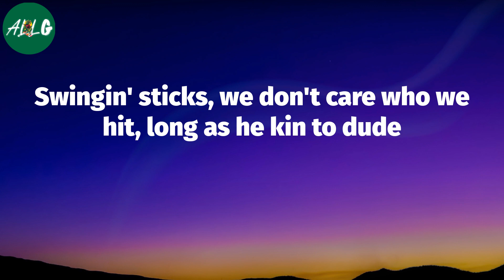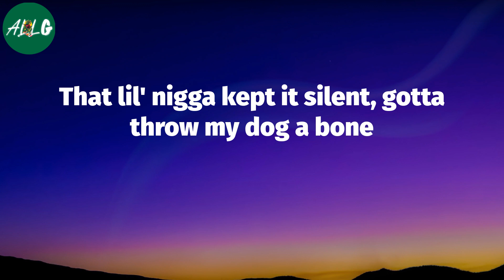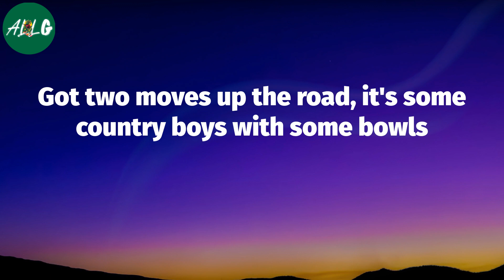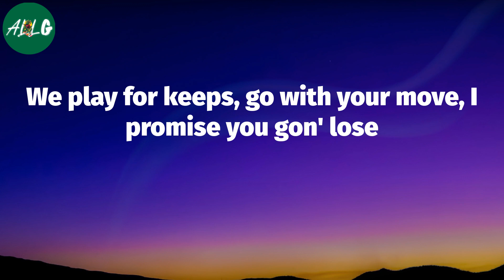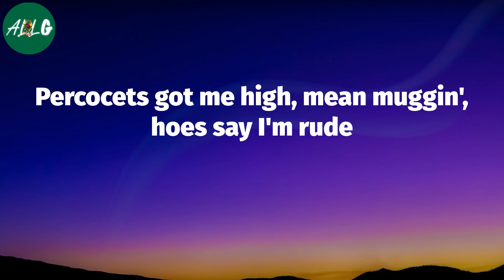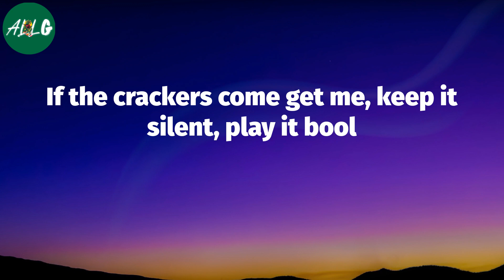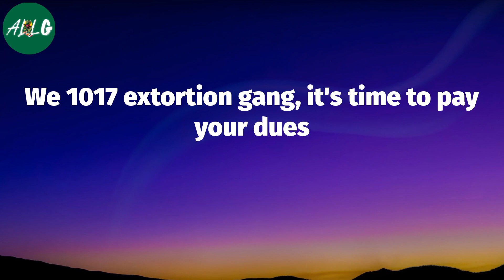Pooh Shiesty - No Clues